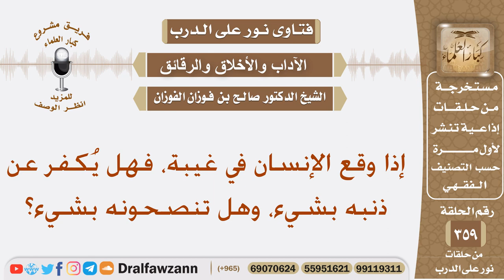إذا وقع الإنسان في غيبة، فهل يُكفر عن ذنبه بشيء، وهل تنصحونه بشيء؟ الشيخ صالح الفوزان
نص السؤال: إذا وقع الإنسان في غيبة، فهل يُكفر عن ذنبه بشيء، وهل تنصحونه بشيء؟
السيرة الذاتية :
للاشتراك في قناة الشيخ صالح الفوزان

رئيس الفريق
لمشروع كبار العلماء